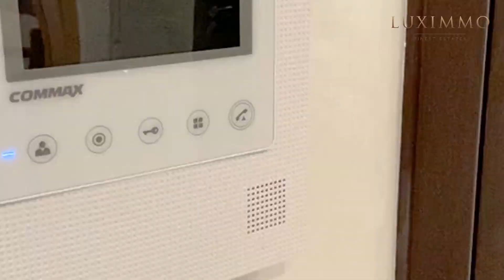Четиристаен апартамент под наем в нова бутикова сграда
Четиристайно жилище със сауна в предпочитания кв. Драгалевци;
Кварталът предлага спокойствие и чист въздух, и бърза връзка до центъра на града;
Комуникациите с центъра на столицата са бързи и удобни чрез бул. „Черни връх“;
Жилището се предлага напълно обзаведено с висок клас обзавеждане и ел. уреди;
Модерен интериор и целодневна естествена светлина;
На минути разстояние се намират училище, читалище, множество ресторанти, кафета, спортни центрове, офиси в сферата на услугите, спирки на редовен градски транспорт.